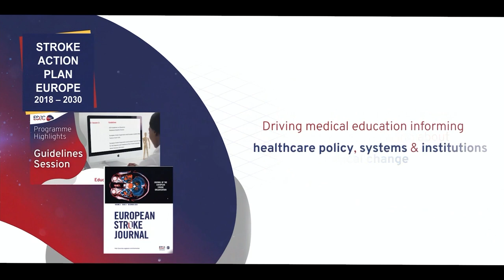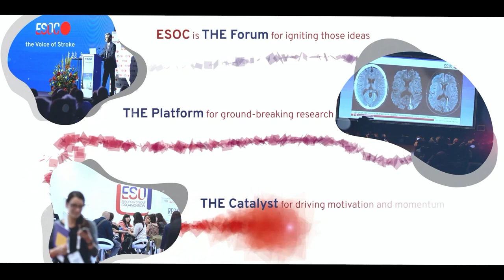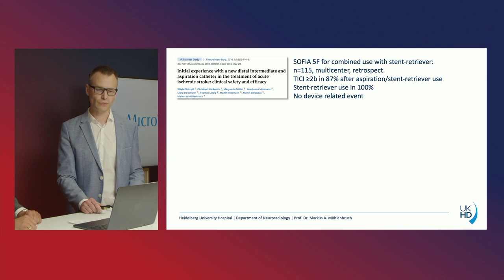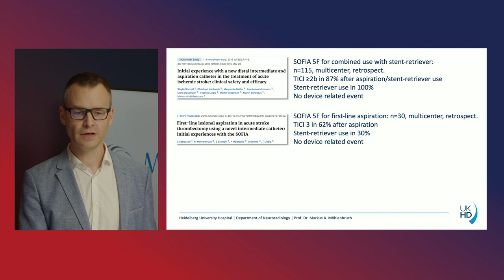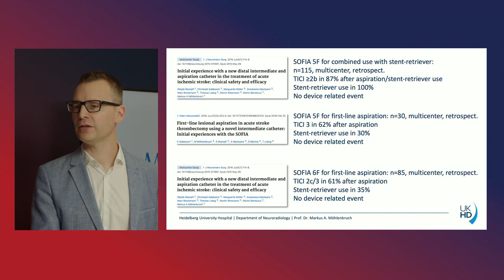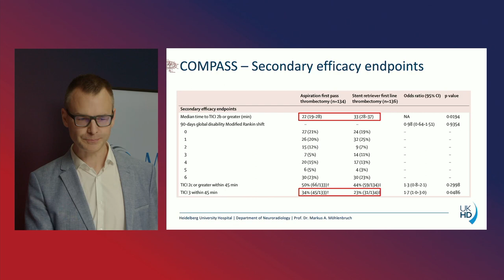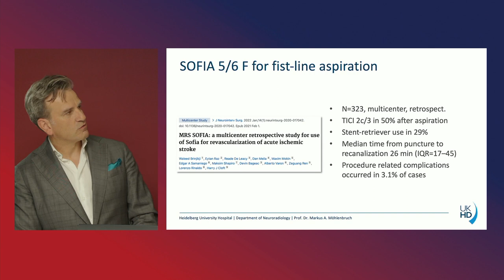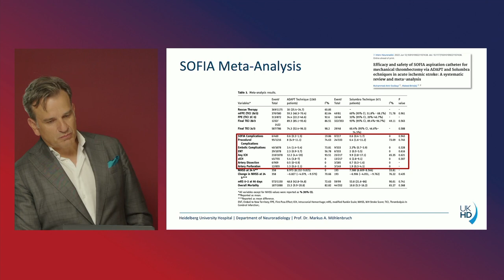ESOC 2023 TV – Industry Slot: MicroVention Talk 1A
This special ESOC 2023 TV Industry Slot sponsored by MicroVention celebrates the 10th anniversary of the creation of the SOFIA™ Catheter, and details how the standardised aspiration-first thrombectomy approaches bear direct cost benefits in Beaumont Hospital – Dublin

Learn more about ESOC 2023 and everything the European Stroke Organisation offers